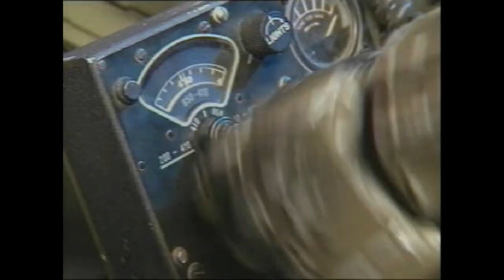BlazeRed Plays... - Warhawk (PS1)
Today, I am playing Warhawk for the PlayStation 1. This game was developed by Singletrac Interactive, and it is about collecting these canisters of Red Mercury that Kreel is using for nuclear devastation.

This game brings me back to the early days of the PlayStation 1 because I've never played a flight sim game other than Air Combat. However, this game is really hard due to the relentless amounts of enemies attacking the player. Which is why I am not doing a complete playthrough for Warhawk.